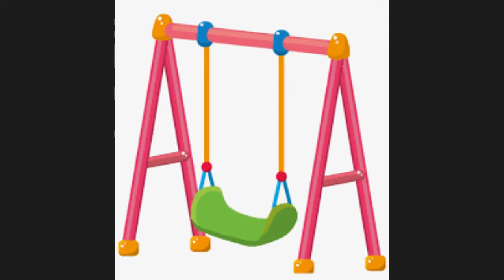EVS UKG 22/9/2021